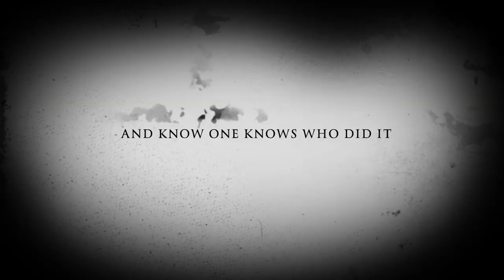Patricia: The official movie trailer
Patricia will appear on YouTube March 23, 2020